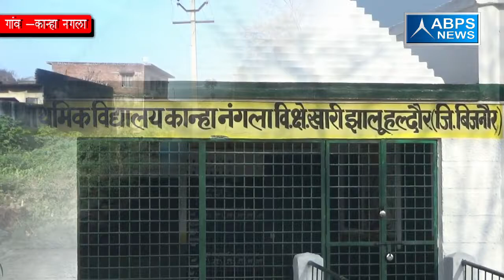ग्राम कान्हा नगला, ब्लॉक हल्दौर, जिला बिजनौर